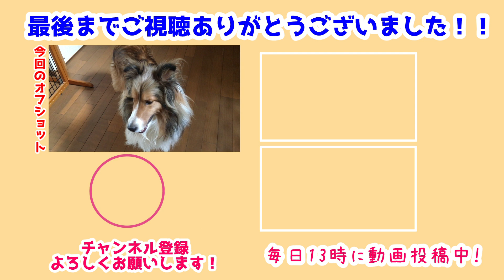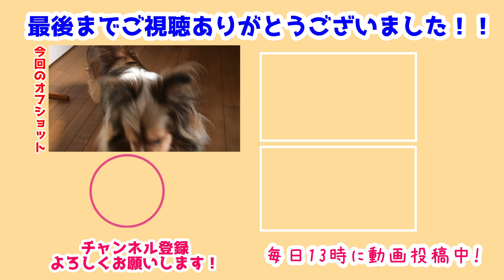【シェルティ】おはようございます☀【みんな元気】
今日もみんなは早起きだね💕
長門さんは最近3時に起こしに来ます😇

起こしに来てもばっちり二度寝をします🤣
もちろん長門さんも二度寝してます😂
でも朝起きてちゃんとお出迎えしてくれるの可愛いよね🐾

前作→【シェルティ】Doggy box5月号🐄【牛さんだ】